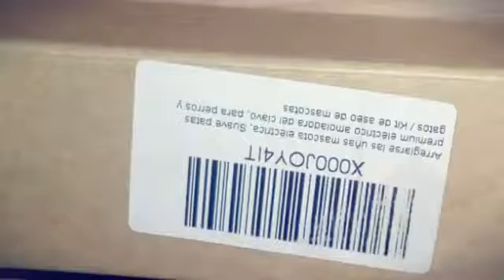Afila uñas Mascotas VicTsing (Created